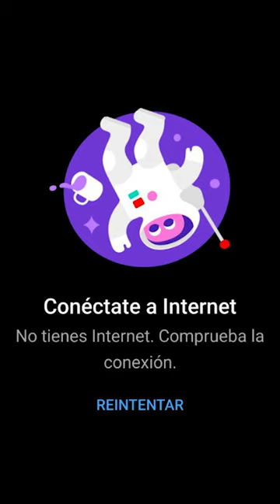ME APLICARON LA DEL DED 😱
▶Ábreme◀